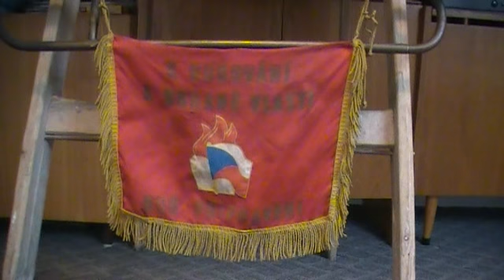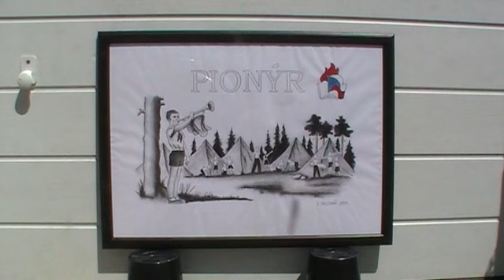Pionýr - Jaroslav Sklenář 2011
Kresba pionýra od kreslíře Jaroslava Sklenáře z roku 2011.